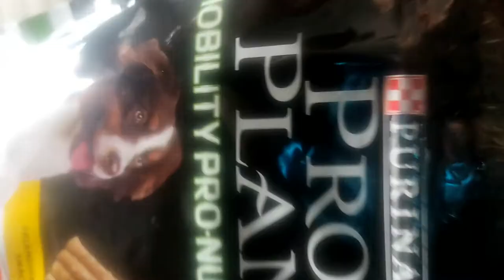Purina proplan mobility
DÉROULE  POUR PLUS D'INFO ⬇️
Je vous parle aujourd'hui de friandises de Purina pro plan

😀 n'hésitez pas à me dire en commentaire après la vidéo , ce que vous en pensez

⚜Rejoignez-moi sur ma page